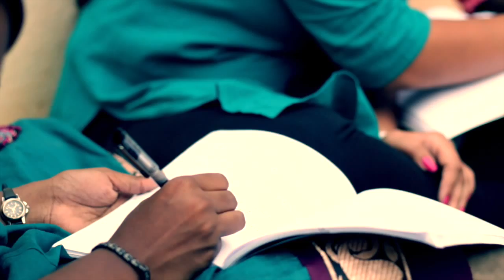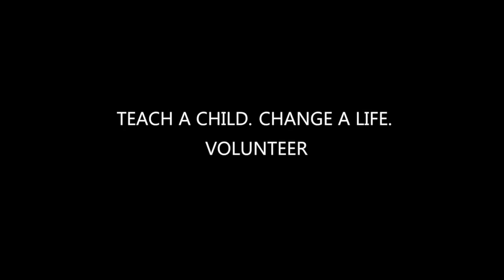Jennifer & Priyanka's story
We are so incredibly proud of Priyanka, Jennifer and Pallavi! This is what being the change looks like!
Give 2.5 hours a week for nine months to teach a child and change their lives forever! Here's your chance to step up, ‪educate‬, ‪equip‬ and ‪empower‬ a generation!